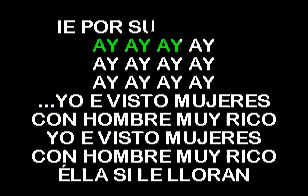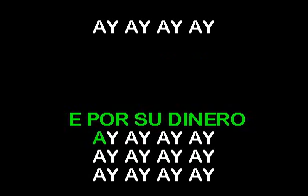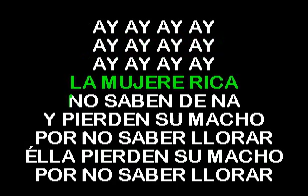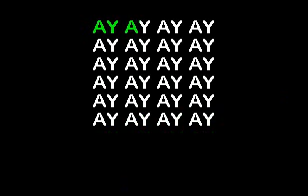Camilo El hijo de Dolore La Ñoñeria Bachata Voz y Letras